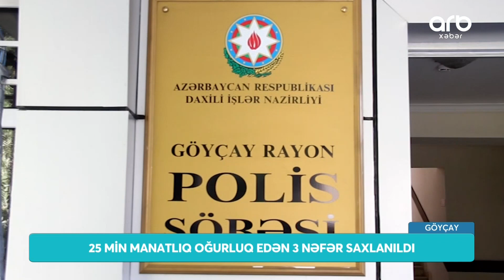Göyçayda 25 min manatlıq oğurluq edən şəxslər saxlanılıb – ARB Xəbər